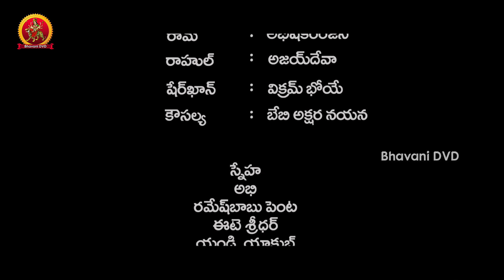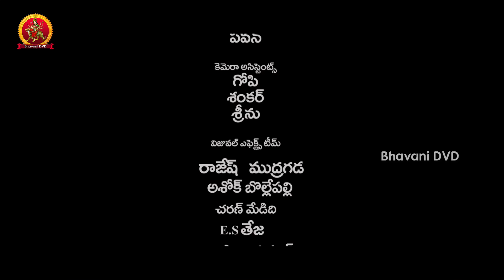Kousalya Telugu Movie Part 9 | Sharath Kalyan | Swetha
Watch Kousalya Telugu Movie Parts

Starring: Sharath Kalyan, Swetha, Abhishek Ranjan, Ajay Deva, Phani, Babi Akshara and Other.

Director: Mahesh Appala
Production: Madhusudan
Music Director: Mahesh Appala